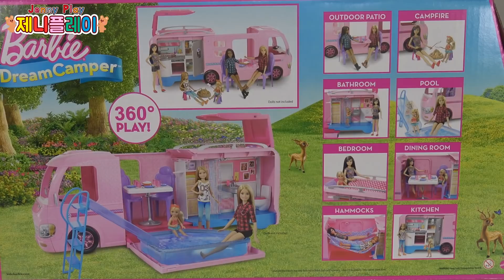Jenny play Barbie dolls Dream Camper Playset 바비의 물놀이 수영장 캠핑카 장난감